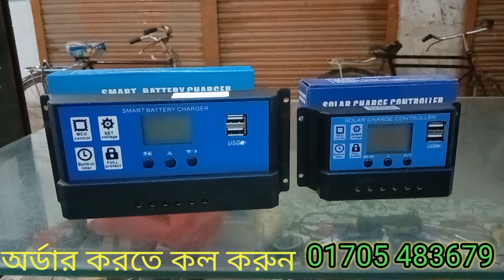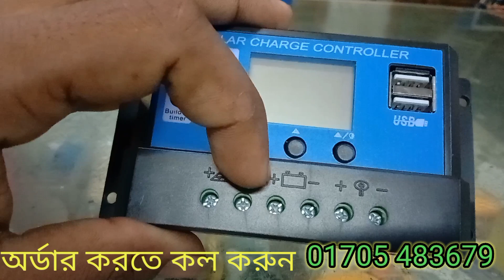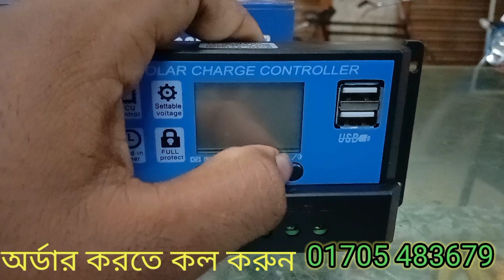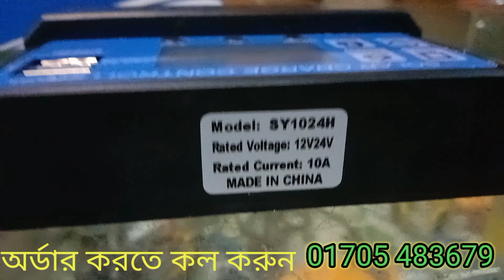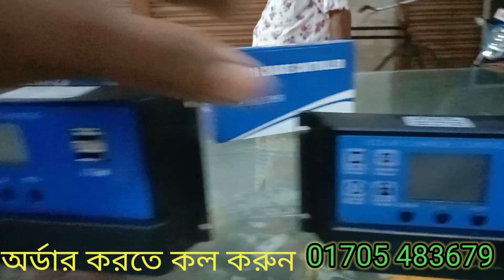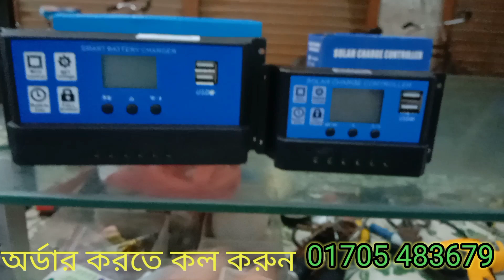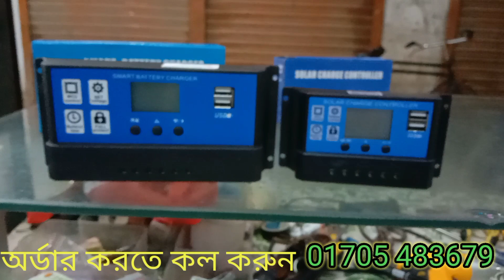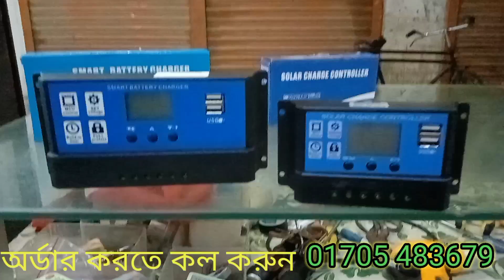সোলারে ব্যবহার করা চার্জ কন্ট্রলার, সোলার চার্জ কন্ট্রলার,কন্ট্রলার,solar Charge controlar,pwm,mppt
২০ahm 2000 /=
10ahm 100/=